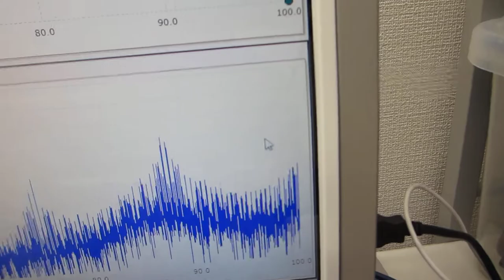超音波の音圧測定・解析システムと超音波発振制御システムと超音波洗浄器（４２ｋＨｚ ２６Ｗ）